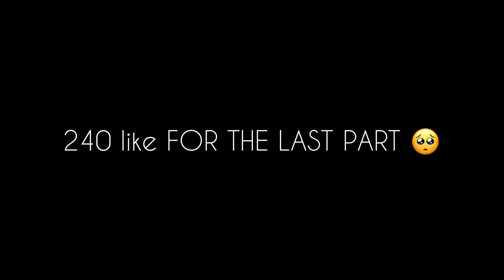𝘐𝘔𝘝𝘜 𝘚𝘦𝘳𝘪𝘦𝘴 |𝘚𝘢𝘷𝘦𝘥 𝘉𝘺 𝘈 𝘎𝘢𝘯𝘨𝘴𝘵𝘦𝘳👫🏽❤️‍🩹| S3 Ep4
𝗬𝗼𝘂𝗻𝗴 𝗚𝗼𝗮𝘁 𝗜𝗻 𝘁𝗵𝗲 𝗺𝗮𝗸𝗶𝗻𝗴 ❤️🌪

ᴄᴜʀʀᴇɴᴛ ꜱᴜʙ ᴄᴏᴜɴᴛ :27.3k